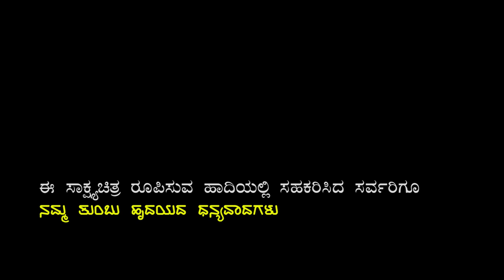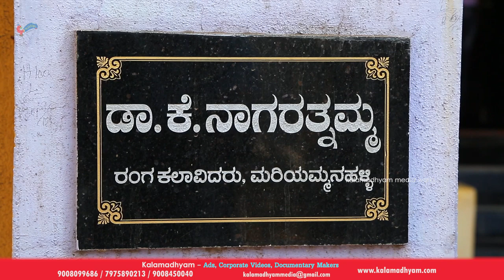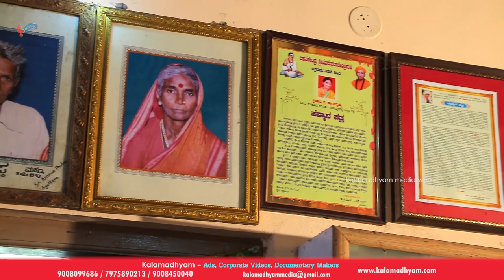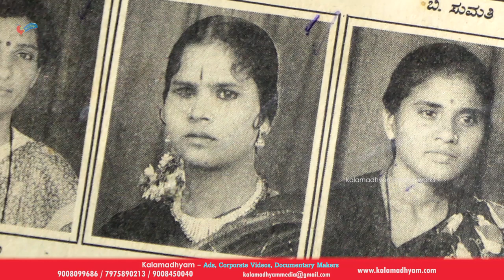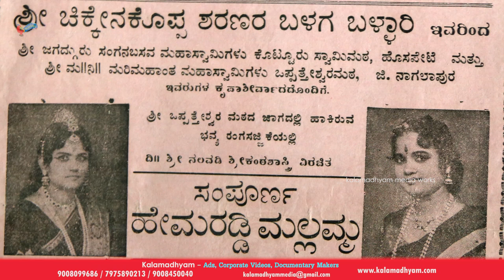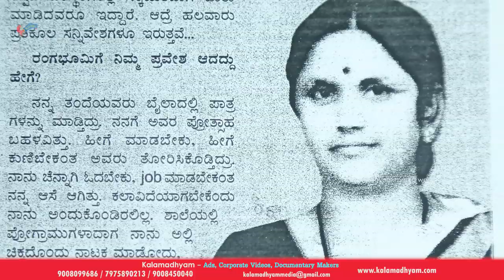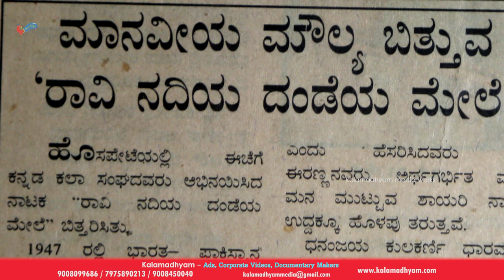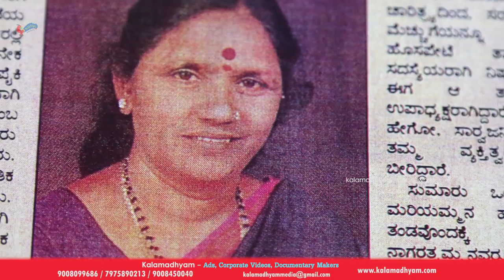ರಂಗಸಿರಿ | Rangasiri Documentary | Mariyammanahalli Nagarathnamma Life | KS Parameshwar | Kalamadhyam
ರಂಗಸಿರಿ-ಸಾಕ್ಷ್ಯಚಿತ್ರ-
Rangasiri Documentary about theatre artist Dr. K. Nagarathnamma whi is from Mariyammanahalli, Hospet Taluk Bellary District.

Written-Narrated & Directed by: KS Parameshwar
Produced by: Pankaja Basavaraj